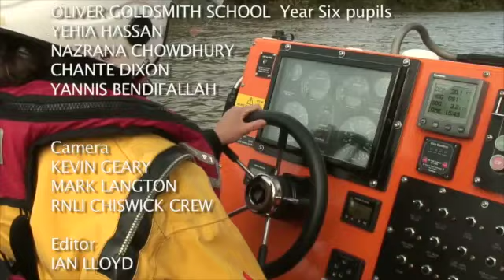Chiswick Lifeboat 2012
Ross Brawn and Greg Searle name two new lifeboats